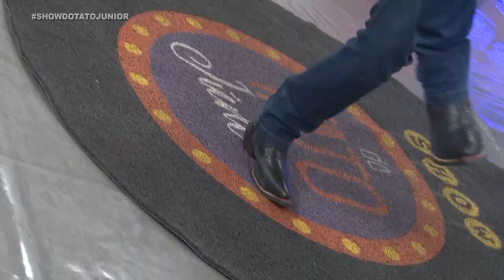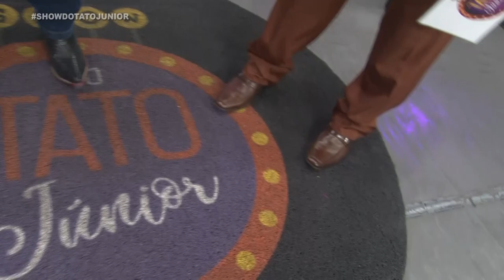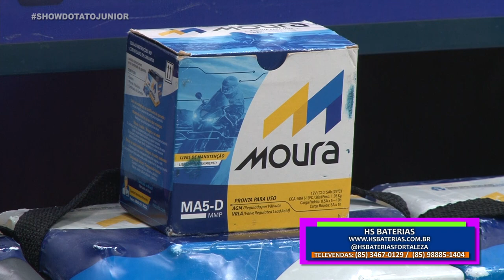Programa Tato Jr 18/06/23 Bloco 01 Edivaldo do Forró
Show com Edivaldo do Forró ex banda Forró Maior no Show do Tato Junior, o programa da família cearense - TV Metrópole  - canal 16.1, hoje considerado o programa de maior audiência no Nordeste e expandindo-se pelo Brasil e o mundo!